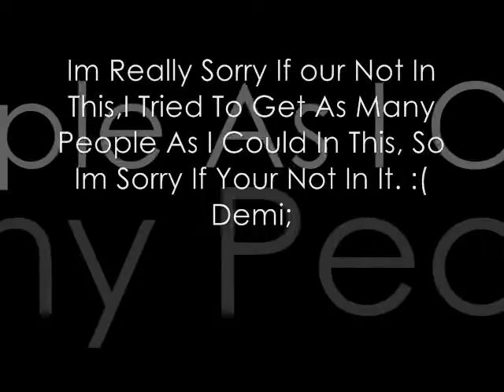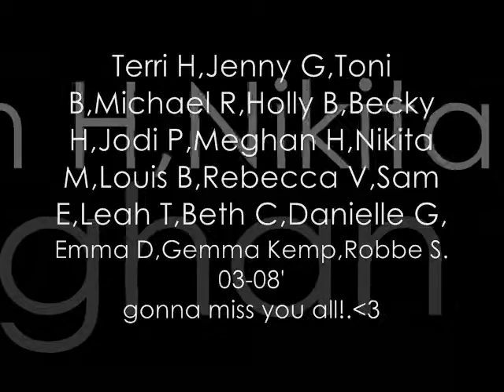Class Of 2008 - Newer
the other one was pretty crap, lol,, so thought id make a new one, with OLDDD pics on haha :)